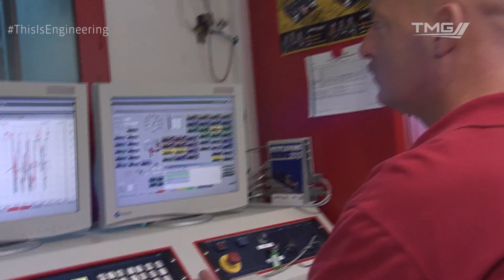ThisIsEngineering: This Is Falk Schulkowski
This is Falk Schulkowski, project leader of the 1.6ltr Global Race Engine (GRE) at Toyota Motorsport GmbH.

There’s nothing more that Falk enjoys than a blank sheet of paper from which to develop new ideas. He has been working at TMG since 1999 and he cites the company as the biggest influence on his career.

His latest project, he says, is his proudest achievement, so let’s find out more…